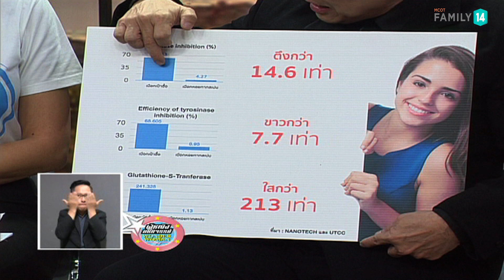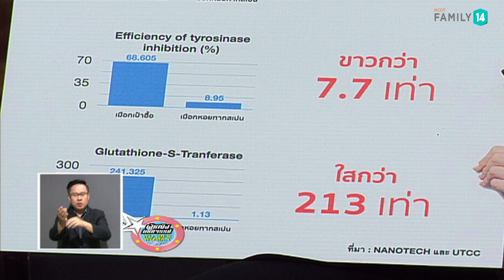Wonder Woman ผู้หญิงมหัศจรรย์ | 26/2/61 Yogi Run